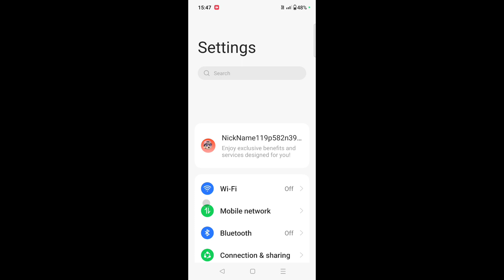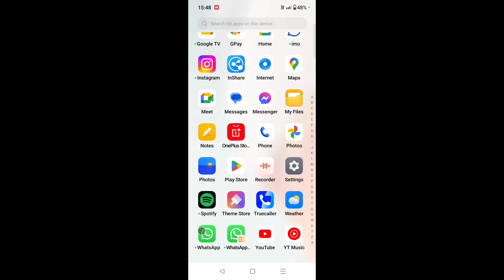OnePlus mobile me double/do WhatsApp kaise chalaye।how to create/make dual WhatsApp Oneplus phone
is video me bataya gaya hai friends ki OnePlus mobile me dual whatsapp kaise chalaya jata hai